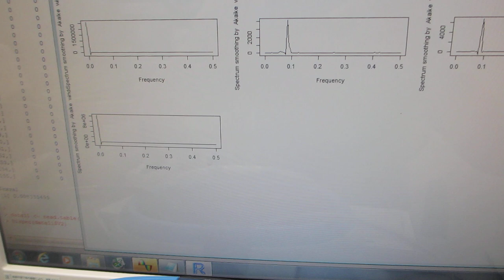１００ＭＨｚ以上の超音波伝搬状態を利用可能にする技術（オリジナル超音波プローブによる、スイープ発振制御技術）